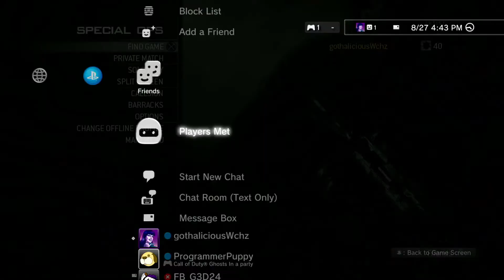welcome to 2008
ill be ur guide

hahahah i have more of his tantrum recorded but its only 5 min yet for some reason its 1 gb and fuck if i know how 2 compress shit lmfao